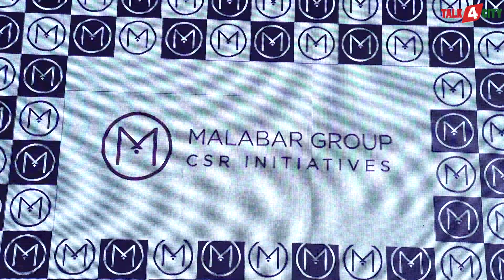மலபார் குழுமம் பசி இல்லாத உலகம்' திட்டத்தை விரிவாக்கம் செய்கிறது.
ஒவ்வொரு நாளும் 51,000 உணவு பாக்கெட்டுகளை விநியோகிக்கிறது.
சென்னை.மே-28. தற்போது அமுல்படுத்தப்பட்டு வரும் பசியில் வாடும் ஏழைகளுக்கு சத்தான தினசரி உணவை வழங்கும் மலபார் குழுமத்தின் ‘பசி இல்லாத உலகம்' என்ற கார்ப்பரேட் சமூக பொறுப்பு (CSR) திட்டமானது, அதிக அளவிலான மக்களையும் நகரங்களையும் உள்ளடக்கும் வகையில் விரிவாக்கப்பட உள்ளது. தற்போது, ஐக்கிய நாடுகள் சபையின் நிலையான வளர்ச்சி இலக்கு இரண்டிலிருந்து பூஜ்ஜியத்துக்கு (2 & 0) கொண்டு பட்டினியில் வாடுவோர் யாருமில்லை என்ற இலக்கிற்கு ஆதரவளிக்கும் விதத்தில் தொடங்கப்பட்ட இந்த லட்சிய திட்டத்தின் கீழ் 31,000 உணவு பாக்கெட்டுகள் தினமும் விநியோகிக்கப்படுகின்றன. விரிவாக்கம் செய்வதன் ஒரு பகுதியாக, 51,000 உ ணவு பாக்கெட்டுகள் இனி விநியோகிக்கப்படும். மலபார்  கோல்டு & டைமண்ட்ஸ் தமிழ்நாடு மண்டலம் சார்பாக இன்று துவக்க விழா சென்னை அண்ணா நகர் மலபார் கோல்டு & டைமண்ட்ஸ் கிளையில் நடைபெற்றது. இந்த நிகழ்ச்சியில்  சென்னை உயர் நீதிமன்ற முன்னாள் நீதிபதி திரு. இ. பத்மநாபன் அவர்கள், மதிப்பிற்குரிய முன்னாள் சென்னை உயர் நீதிமன்ற முன்னாள் நீதிபதி திரு.எஸ்.கே. கிருஷ்ணன் அவர்கள். மற்றும் மதிப்பிற்குரிய சென்னை அண்ணாநகர் சட்ட மன்ற உறுப்பினர் திரு. M. K மோகன் அவர்கள் ஆகியோர் கலந்து கொண்டனர்.இவர்களுடன் மலபார் கோல்டு & டைமண்ட்ஸ் தமிழ்நாடு மண்டல தலைவர்  திரு.யாசர்  மற்றும் மலபார் கோல்டு & டைமண்ட்ஸ் தமிழ்நாடு வடக்கு மண்டல தலைவர் திரு. அமீர் பாபு  ஆகியோர் உள்ளனர்.

தற்போது, வளைகுடா நாடுகளில் உள்ள சில மையங்களிலும், யூனியன் பிரதேசங்கள் உட்பட 16 மாநிலங்களில் அமைந்துள்ள 37 நகரங்களிலும் இந்தத் திட்டம் நடைமுறைப்படுத்தப்பட்டு வருகிறது. விரிவாக்கத்தின் ஒரு பகுதியாக, இந்த திட்டம் இப்போது 16 மாநிலங்களில் உள்ள 70 நகரங்களுக்கு விரிவுபடுத்தப்படும். மேலும், உலகின் மிகப்பெரிய அளவிலான தங்க சுரங்கத்திற்கு பெயர் பெற்ற ஆப்பிரிக்க நாடான சாம்பியாவில் பள்ளி குழந்தைகளுக்கும் இதே திட்டத்தைத் தொடங்க இந்த குழு திட்டமிட்டுள்ளது.   ‘‘ஒரு நாளைக்கு குறைந்தது ஒரு வேளை உணவைப் பெற போராடும் ஏராளமான மக்கள் நம்மைச் சுற்றி இன்னும் உள்ளனர். நம் உலகத்திலிருந்து பசியை அகற்ற கடுமையாக உழைக்கும் அரசாங்கங்களுக்கும் முகமைகளுக்கும் ஒரு சிறிய உதவியாக இந்த திட்டத்தை நாங்கள் தொடங்கினோம்,'' என்று எம்.பி.அகமது  கூறினார்.   மிகவும் பிரபலமான சமூக தொண்டாற்றும் தன்னார்வ தொண்டு நிறுவனமான ‘தனல் & தயா ரீஹபிலிட்டேஷன் டிரஸ்ட்' - ன் (Thanal - Daya Rehabilitation Trust)) உதவியுடன் ‘பசி இல்லாத உலகம்' திட்டம் செயல்படுத்தப்படுகிறது. ஒரு சுகாதாரமான சூழலில் திறமையான சமையல்காரர்களால் சத்தான உணவைத் தயாரிக்க நவீன சமையலறைகள் வெவ்வேறு இடங்களில் அமைக்கப்பட்டுள்ளன. மலபார் குழுமம் மற்றும் தனல்-ன் தன்னார்வலர்கள் தெருக்களிலும் நகர்ப்புற புறநகர்ப் பகுதிகளிலும் தேவைப்படும் மக்களை அடையாளம் கண்டு உணவு பாக்கெட்டுகளை அவர்களுடைய வீடுகளுக்கே சென்று விநியோகிக்கிறார்கள்.   பசியின் சமூக மற்றும் பொருளாதார காரணங்களை மதிப்பிடுவதற்கு பயனாளிகளை தன்னார்வ தொண்டு நிறுவனங்கள் ஆய்வு செய்கின்றன. இந்த திட்டத்தின் ஒரு பகுதியாக, தனாலுடன் இணைந்து மலபார் குழுமம், ஏழை மற்றும் அனாதை வயதான பெண்களை அடையாளம் கண்டு அவர்களுக்கு இலவச உணவு, தங்குமிடம் மற்றும் பிற சுகாதாரப் பாதுகாப்பை வழங்குவதற்கான சூகிராண்ட்மா ஹோம்' திட்டத்தைத் தொடங்கியுள்ளது. பெங்களூரு மற்றும் ஹைதராபாத்தில் இதுபோன்ற இரண்டு சூகிராண்ட்மா ஹோம்கள்' அமைக்கப்பட்டுள்ளன. சென்னை, கொல்கத்தா, டெல்லி, மும்பை மற்றும் கேரளாவில் தேர்ந்தெடுக்கப்பட்ட சில நகரங்களில் இதேபோன்ற வீடுகளை அமைப்பதற்குத் திட்டமிடப்பட்டுள்ளது. புறக்கணிக்கப்பட்ட மற்றும் அனாதை பெண்கள் கண்ணியத்துடன் வாழ இது ஒரு வாய்ப்பை வழங்கும். தெருவோரக் குழந்தைகளின் ஆரம்பக் கல்வியை ஆதரிப்பதற்காக இந்த குழுமம் நுண் கற்றல் திட்டத்தையும் அறிமுகப்படுத்தியுள்ளது.   இது தவிர, மலபார் குழுமம் பிற சமூக நலன் மற்றும் மருத்துவ பராமரிப்புக்கான நிதி உதவி, மாணவிகளுக்கு கல்வி ஆதரவு மற்றும் வீடு கட்டுமானத்திற்கான பகுதி ஆதரவு போன்ற தொண்டு நடவடிக்கைகளிலும் தீவிரமாக உள்ளது. மலபார் கோல்டு & டைண்ட்ஸ் உட்பட தன்னுடைய நிறுவனங்களிலிருந்து கிடைக்கும் லாபத்தில் ஐந்து விழுக்காட்டினை குழுமம் சமூக நலப்பணிகளுக்கான ஒரு கூட்டாண்மை சமூகப் பொறுப்பு (CSR) நிதியாக ஒதுக்குகிறது. இதுபோன்ற சமூக நலத் திட்டங்களுக்காக இந்த குழுமம் ஏற்கனவே ரூ. 246/- கோடி செலவிட்டுள்ளது.